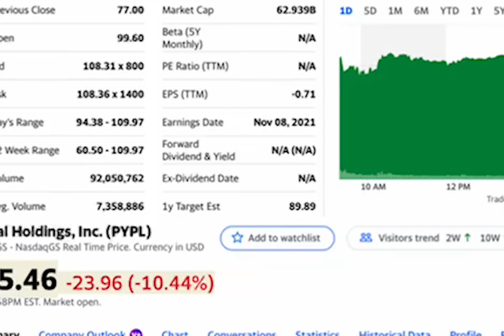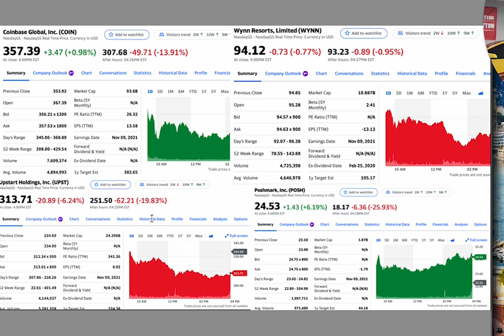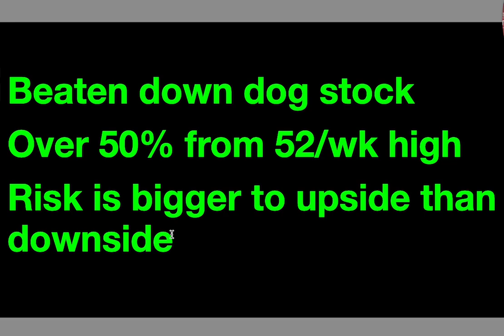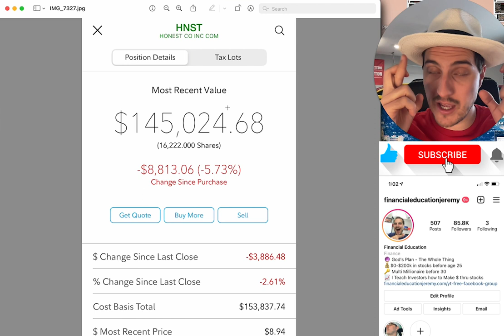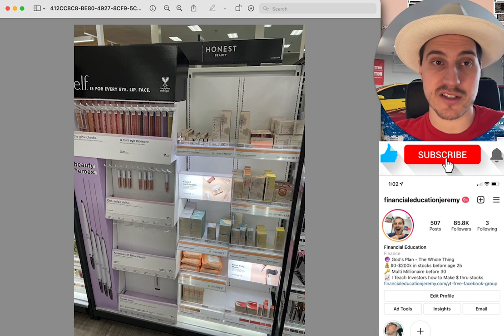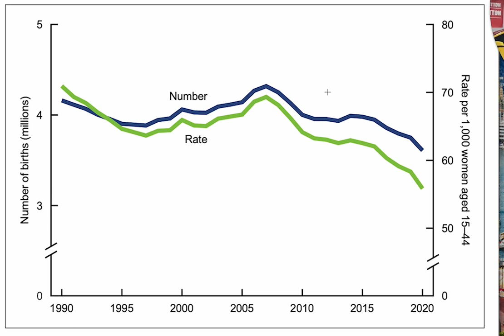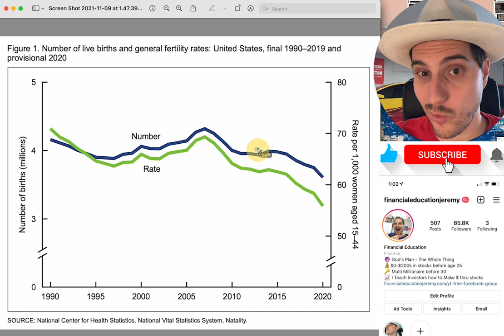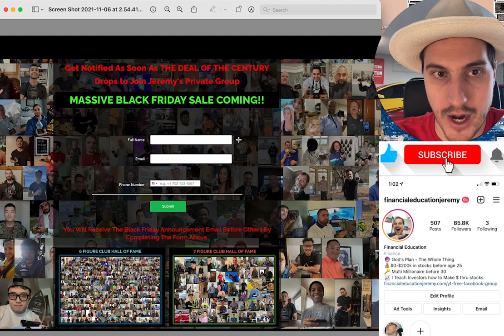BUYING THIS STOCK RIGHT BEFORE EARNINGS($34,000 TODAY)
HUGE BLACK FRIDAY SALE COMING FOR MY JOINING MY PRIVATE STOCK GROUP! Link to get notification as soon as deal drops!

Welcome into another fantastic video here on the Financial Education Channel!  Today I bought a stock right before earnings.  If you follow me for a long time, then you know that I do not play stocks based off of their earnings or try to time the perfect time to buy a stock.  So this stock move today is indeed a rarity.

So in this video, I am going to tell you exactly what stock I bought $34,000 worth of.  Not only that but I will tell you about what this company does and why I think it has big potential for the future.  This stock has been beating down in the past and well I think its perfect play for me.  Also, I really hope that this stock price goes down after earnings because I want to buy more!

Smash the thumbs up button for me if you enjoyed this video!  Or do you think this is a stock that has no future ahead of itself?

Financial Education